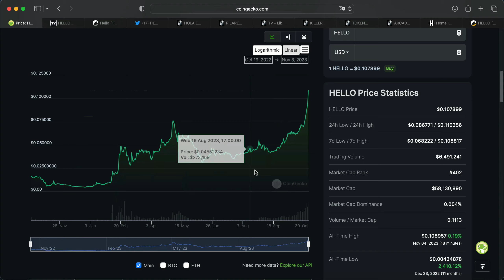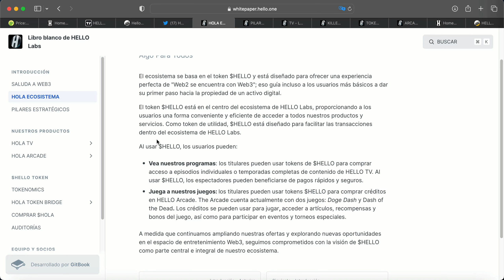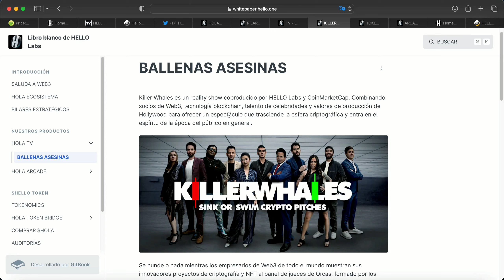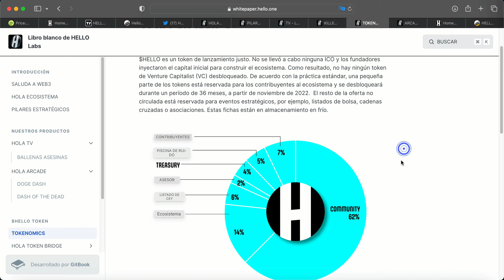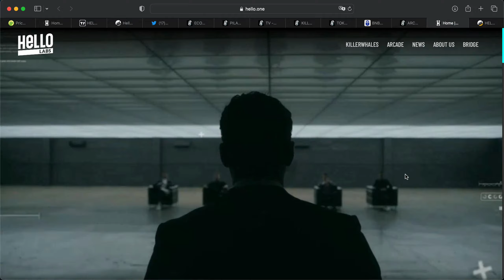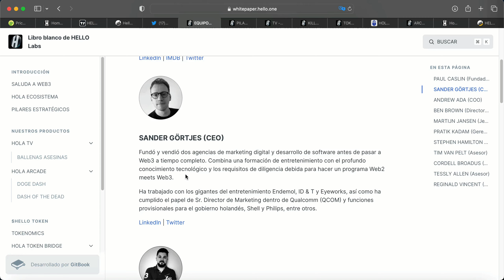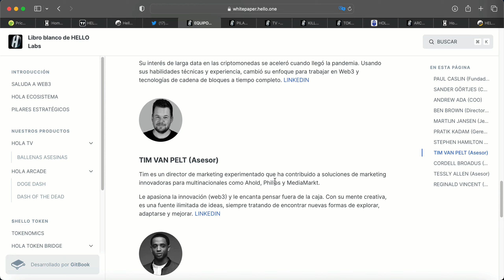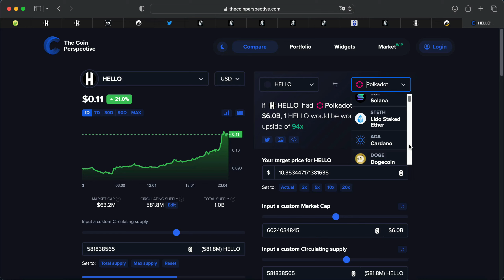QUE ES HELLO CRYPTO? GEMA PARA BULL MARKET 2025!!!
TREZOR BILLETERA FRIA DE CODIGO ABIERTO

Invierte en bienes raises en LOFTY Y RECIBE $25

 / juliorodrigue.  .

ENCONTRASTES ALGO POSITIVO Y TE APORTO EL CANAL BILLETERA PARA QUE PUEDES APOYAR EL CANAL Y MUCHAS GRACIAS.

BITCOIN
176hUn7gS2TsKCWma7cn4XZ7pMHg8a6vKL

ALGORAND
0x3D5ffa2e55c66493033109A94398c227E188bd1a